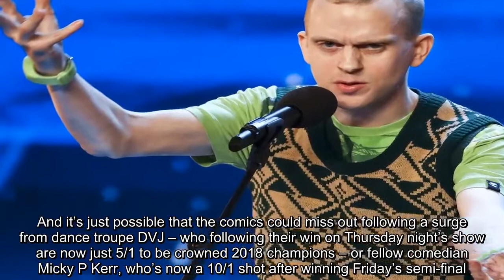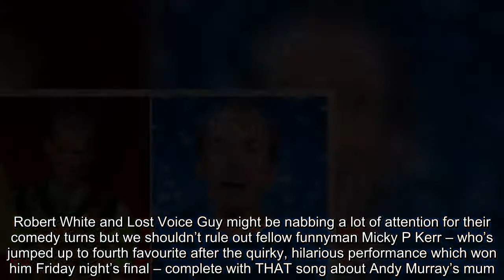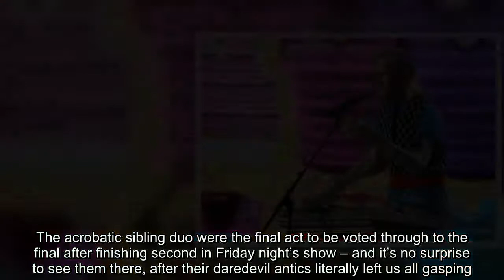Robert White is favourite to win Britain's Got Talent 2018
Britain’s Got Talent might just be about to get its first ever comedian winner in Sunday night’s final – although the show’s only remaining dance troupe could still cause an upset.  Because according to the betting it’s currently a race to the title between funnymen Lost Voice Guy and Robert White – with Lost Voice Guy currently out in front.  The 37-year-old, aka comedian Lee Ridley – who had everybody in hysterics on Monday night’s show, has been among the favourites all week, and while things have been changing at the top of the betting in recent days he’s currently narrowly ahead in the betting at 7/4 That puts him ahead of previous favourite White – although at 9/4 he definitely can’t be ruled out for the win.  And it’s just possible that the comics could miss out following a surge from dance troupe DVJ – who following their win on Thursday night’s show are now just 5/1 to be crowned 2018 champions – or fellow comedian Micky P Kerr, who’s now a 10/1 shot after winning Friday’s semi-final.  It’s been a year for comedians so far and Lost Voice Guy is the favourite to win tonight’s show and be the first comic to ever win the show,’ said Coral’s Harry Aitkenhead. However the standard and drama has been so great that we can’t rule out a number of acts gaining glory tonight.  Micky Kerr was a landslide winner in his semi-final, and even DVJ who were as big as 20-1 earlier in the week could be crowned winners with an exciting night ahead. Ahead of Sunday night’s show here is how the betting is currently looking: Lost Voice Guy 7/4. Lost Voice Guy – who is unable to speak due to complications from cerebral palsy and delivers his material through a voice synthesiser – secure his place in the final after delivering more brilliantly self-deprecating humour in the first live show.  Just one more routine stands between him and the series title – can he pull it off? Robert White – 9/4. Nobody saw this coming – but comedian Robert White delivered such a spot-on performance on Wednesday night (leaving the audience and judges howling as he called Amanda Holden ‘old’ and suggested Alesha Dixon dressed like a ‘hooker’) that he’s now the second favourite to win the whole darned competition.  Is Britain’s Got Talent about to crown a comedian champion? DVJ 5/1.DVJ – aka Diversity Juniors – are the only remaining dance troupe in the competition, and are now one of the favourites to win after Thursday night’s barnstorming performance.  Could they be about to follow in the footsteps of their senior counterparts, nine years after they triumphed? Micky P Kerr 10/1. Robert White and Lost Voice Guy might be nabbing a lot of attention for their comedy turns but we shouldn’t rule out fellow funnyman Micky P Kerr – who’s jumped up to fourth favourite after the quirky, hilarious performance which won him Friday night’s final – complete with THAT song about Andy Murray’s mum.  Gruffydd Wyn Roberts 12/1.Could opera win Britain’s Got Talent this year? Well it’s certainly possi